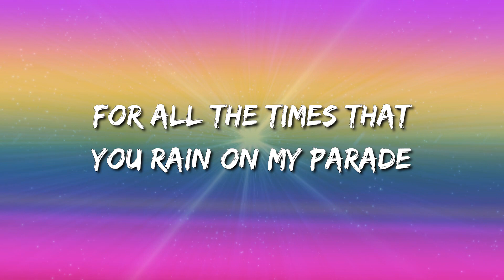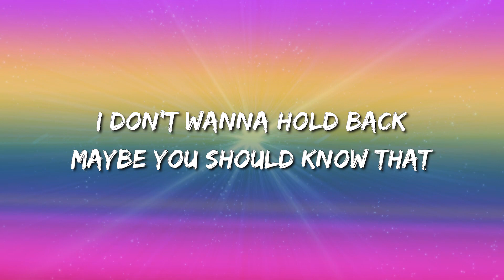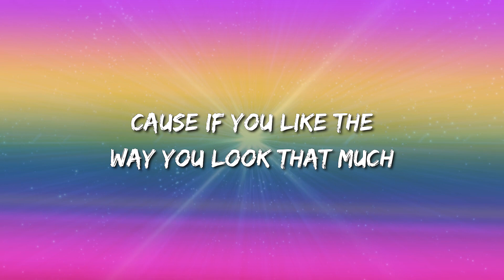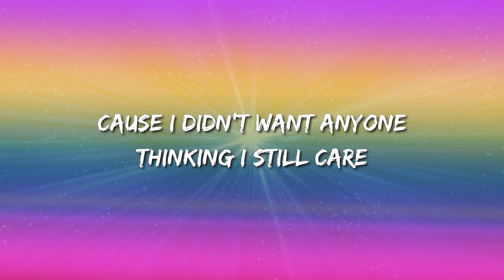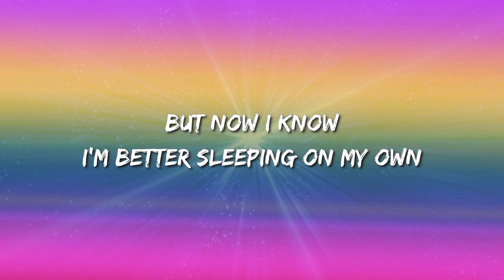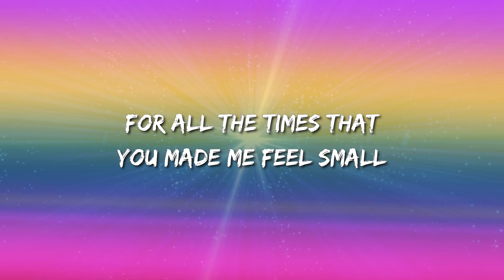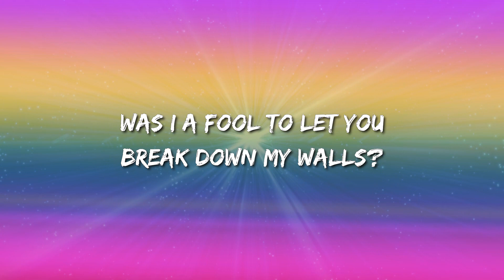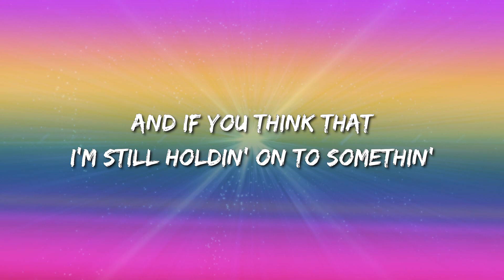🎵🎶🎵 Justin Bieber – Love Yourself (Lyrics)